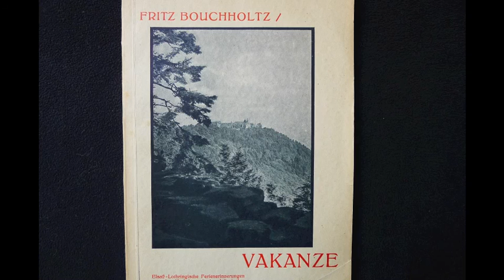Fritz Bouchholtz / Vakanze Zemmingen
Vakanze
Ferienerinnerungen aus der Vorkriegszeit
in elsässischer Mundart
von Fritz Bouchholtz
Verlag Bernard & Graefe 1932
Kapitel 1 Zemmingen